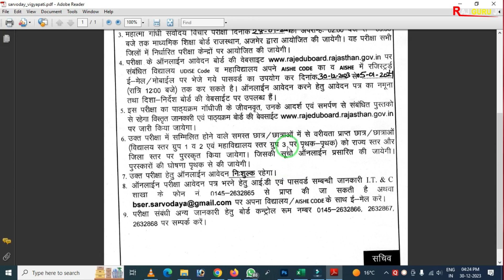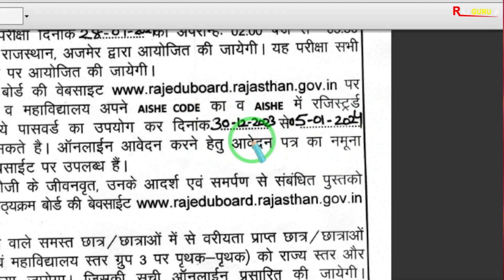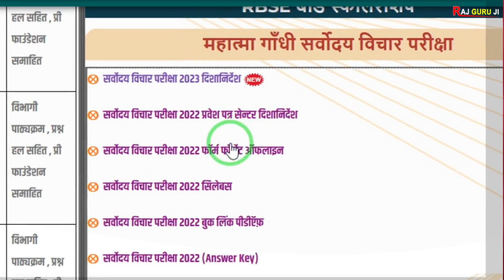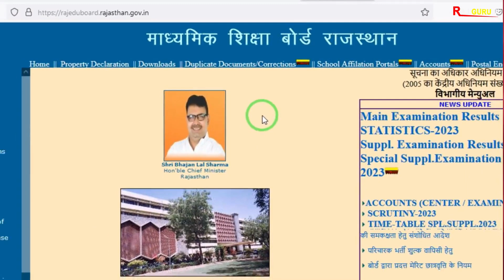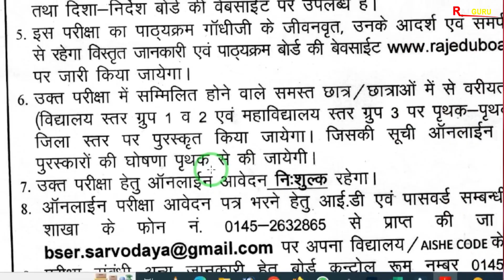महात्मा गाँधी सर्वोदय विचार परीक्षा 2023-24 |सम्पूर्ण जानकारी |Mhatam Gandhi Sarvoday Exam Form 2023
Namskar Dosto Aaj ki is video me maine aapko Mahatama Gandhi Sarvodaya Vichar Exam 2023-24 ke bare me bat ki hain. Video me Mhatama Gandhi Sarvoday Vichar exam form, Syllabus , Exam etc ke bare me jankari di hain., Umeed krta hun video aapko pasand aayega. Thanks

Some Important School Related pdf file :

1. नविन सोसाइटी रजिस्ट्रेशन से पहले की प्रिक्रिया
2. नविन विद्यालय मान्यता हेतु सोसाइटी/ संस्था बैठक कार्यवाही
3. विद्यालय क्रमोन्नति (अतिरिक्त संकाय/स्थान, माध्यम व नाम परिवर्तन) बैठक कार्यवाही
4. संस्था/ सोसाइटी में सदस्य जोड़ने व हटाने की प्रक्रिया
5. नवीन विद्यालय मान्यता प्रोसेस
6. विद्यालय क्रमोन्नति आवेदन प्रिक्रिया
7. शपथ पत्रअन्य प्रारूप विद्यालय मान्यता (समस्त प्रकार की मान्यताओं के लिए)
8. शपथ पत्रअन्य प्रारूप विद्यालय मान्यता (समस्त प्रकार की मान्यताओं के लिए (pdf Format)
9. सोसाइटी बैंक खाता खोलने की प्रिक्रिया
10. New Society Registration Format (PDF Format) Act 1958 (संघ-विधान नियमावली)
11. New Society Registration Format (Word Format Editable) Act 1958
12. Society Renew After 2 Year | सोसाइटी नवीनीकरण बैठक कार्यवाही
13. विद्यालय स्तरीय फीस समिति गठन (फीस अधिनियम 2017)
14. RBSE Board स्थाई सम्बद्धता हेतु दस्तावेज व नियम
15. RBSE Board Practical Exam Format (Agriculture)
16. RBSE Board Practical Exam Format (Science)
17. RBSE Board Practical Exam Format (Arts)